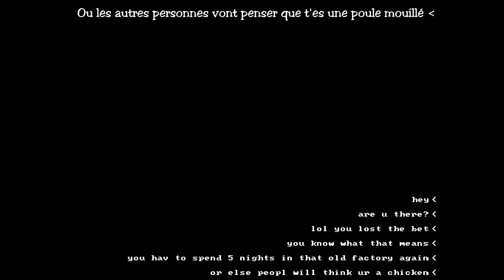Nutella ? Oh, t'es là ! - FNaC 2 - Nuit 1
Après la première nuit de Fnac 1, on fait quoi ?
Bah. La deuxieme...
Nan ! La première du deuxieme jeu !

➡️ Logiciel/Matériel ⬅️

-Montage vidéo : Adobre première pro (payant)
- Montage photo : Photoshop (payant)
- Enregistrement audio : Audacity (gratuit)
- Logiciel dessin : Clip Studio Paint & Paint Tool Sai (payants)
- Logiciel d'animation : Sourcefilm Maker / Blender (gratuits) / Adobe Animate / Clip Studio Paint (payants)

➡️ Autres ⬅️•

Tablette Graphique : XP-PEN Artist 22E Pro & XP-PEN Artist 13.3 Pro

➡️ Mon PC ⬅️•

-Processeur : Intel Core i5-9600K 3.7GHz Socket LG1151
- Carte Graphique : MSI GeForce RTX 3060 Ti Gaming
- Carte Mère : ASUS ROG STRIX Z390-E GAMING
- SSD : Samsung 970 EVO Plus
- Mémoire : Corsair Vengeance RGB PRO x4

- Alimentation : Corsair RM850, RM Series
- Ventilateur : Noctua NH-U12S & Corsair iCUE SP120 RGB PRO
- Boîtier : Corsair iCUE 220T RGB Airflow
- Ecran : LG 27MP59G-P

- Clavier/souris : Corsair K55 RGB PRO / Razer Basilisk V2
- Haut-Parleurs : PreSonus Eris E3.5
- Casque : Corsair VOID ELITE
- Micro : Blue Snowball ICE

➡️Pour d'autres infos, demandez-moi en commentaire ou sur instagram.